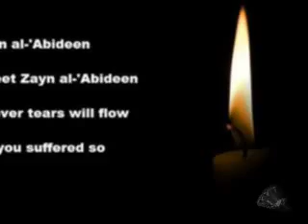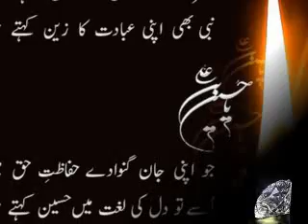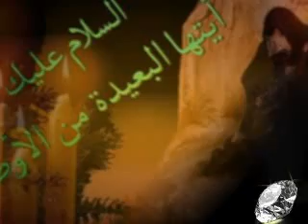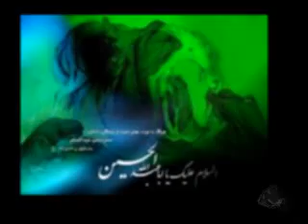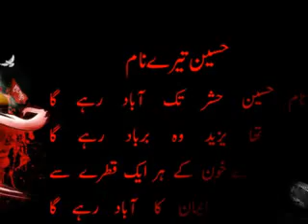Manqabat Imam Zain Ul Abideen _Yeh Sochta Hoon by Akram Ali.flv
May Allah resolve our all fair issues by the grace of Panjtab Paak (Aamin)